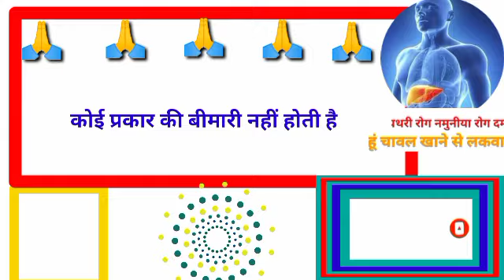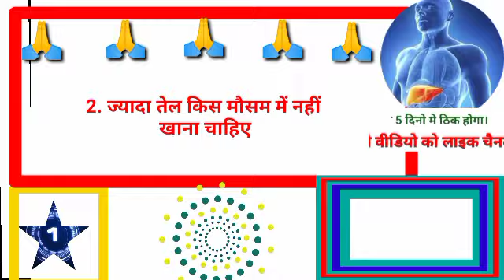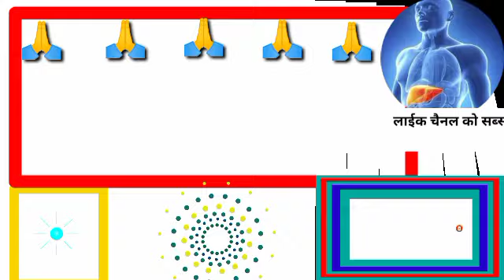लहसुन की चटनी खाने से क्या-क्या फायदा मिलती हैgkhalchal# Gk का सवाल जवाब सायद आप जानते हो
G लहसुन की चटनी खाने से क्या-क्या फायदा मिलती हैk का   || General Knowledge || Gk questions and Answers for competitive exams || interesting gk || Gk Quiz

Gk Halchal
homemade solution#